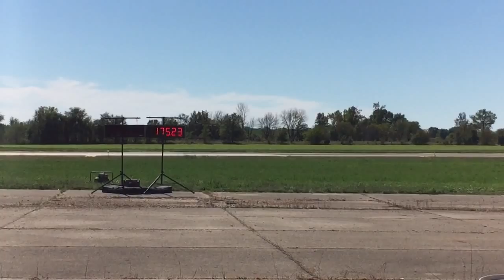WRX wagon half-mile drag race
Omega Motorsport Events ‎NoFlyZone-MIDWEST at Chanute Air Force Base in Rantoul, Ill.